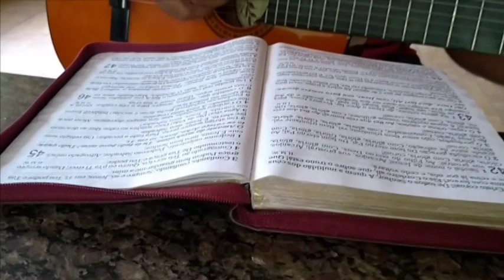LOUVOR QUE LIBERTA A ALMA.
louvoresquecuram_ SE VOCÊ SE ENCONTRA TRISTE OU MESMO FELIZ ESSE LOUVOR VAI TOCAR SEU CORAÇÃO SE GOSTAR COMPARTILHE COM SEU IRMÃO- MEU DOMINGO ABENÇOADO- NA PALAVRA DE DEUS DIZ- QUE BOM QUE OS IRMÃOS VIVAM EM UNIÃO-SAIBAM QUE DEUS AMA QUEM É DA PAZ E LEVA A PAZ-@DICAS DA TANIA